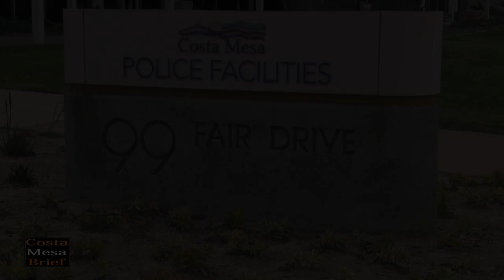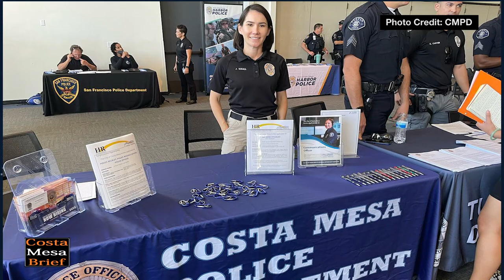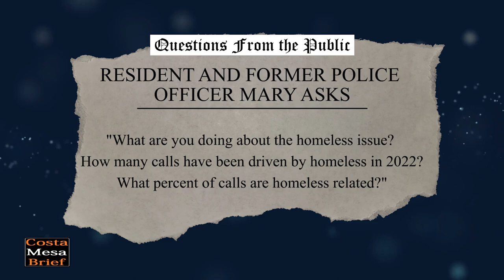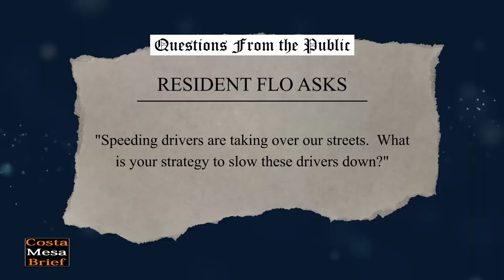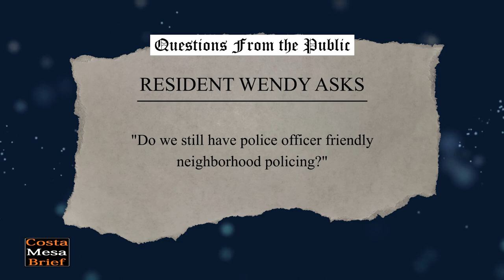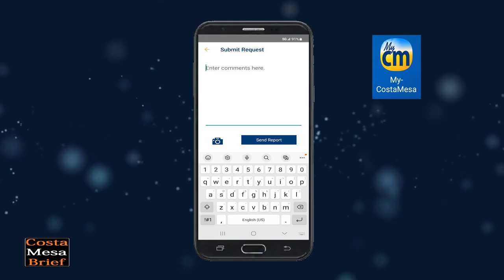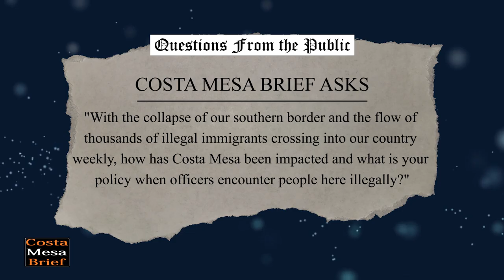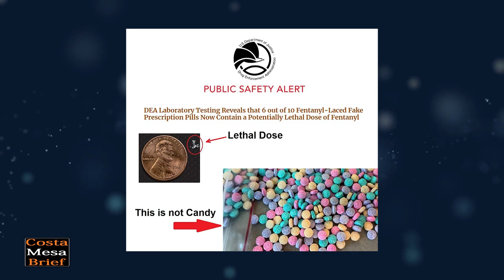CMPD Chief Ronald Lawrence - 2023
** A COSTA MESA BRIEF EXCLUSIVE **

It’s been almost one year since we last spoke to Costa Mesa Police Chief Ron Lawrence so we thought it was time for an update. To prepare, we collected questions from the community and most are covered in this presentation. Topics ranged from local issues to how national issues affect us in Costa Mesa.